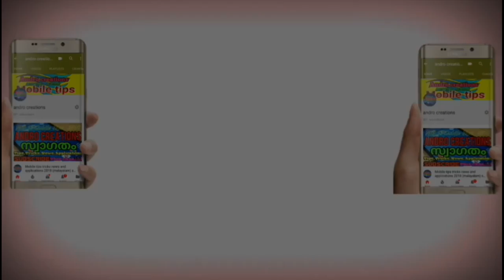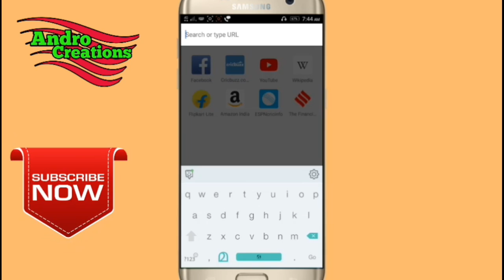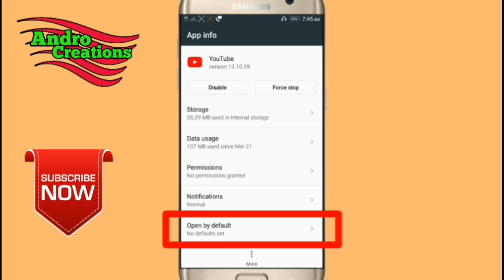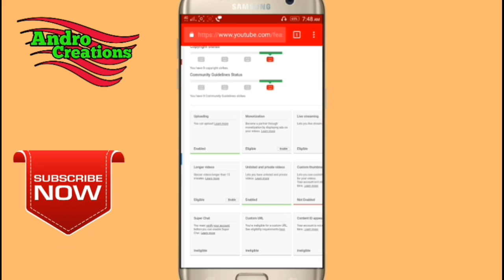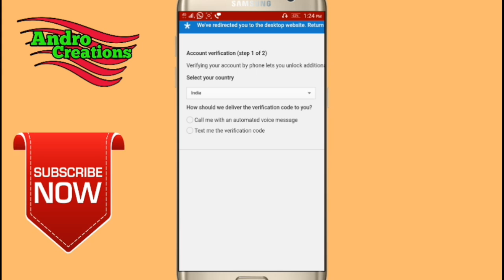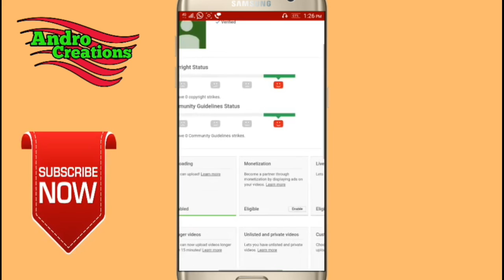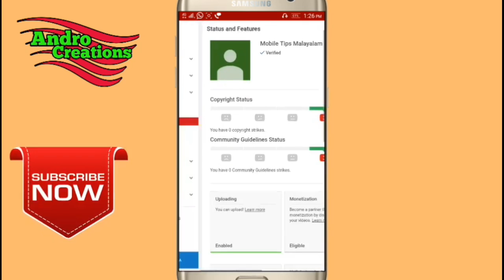Mobile tips How to verify Your YouTube Account (malayalam)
How to Verify Your YouTube Account In mobile.
How to verfy youtube Account explain in malayalam

Youtube സെറ്റിങ്സിൽ ഇപ്പോൾ ചെറിയ change ഉണ്ട്.
ചാനൽ എന്ന option കാണുന്നില്ലെങ്കിൽ.

Youtube Login - Click your Channel icon - Settings (gear icon)- View Additional features- Dashboard അവിടെ ഉണ്ടാകും verify ചെയ്യാനുള്ള page.
thanks.

Andro Creations.
100% mobile tips.
Andro Creations​
​100% Mobile Tips​